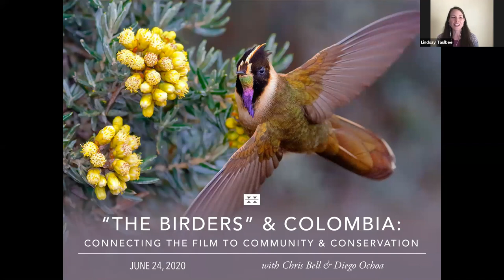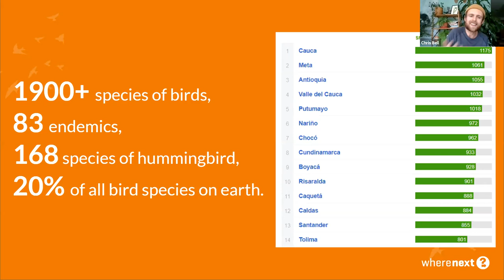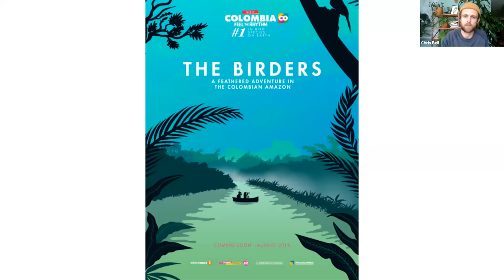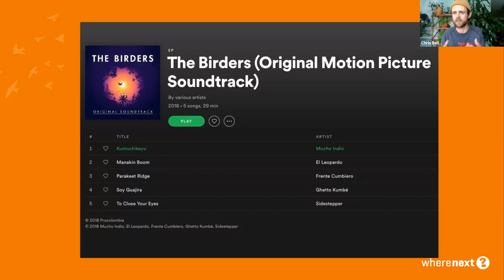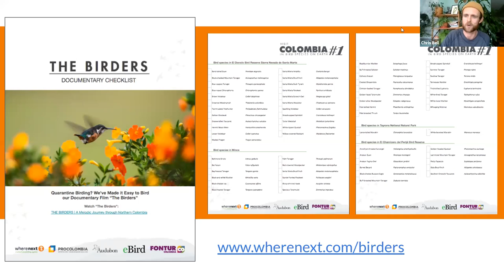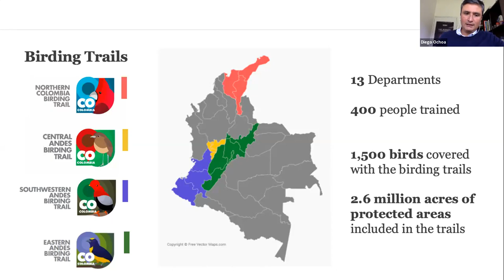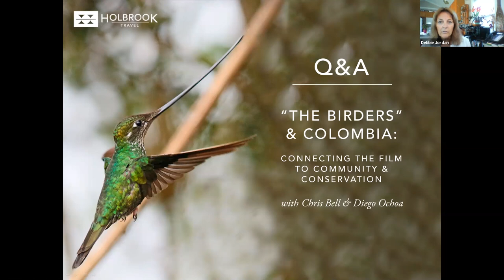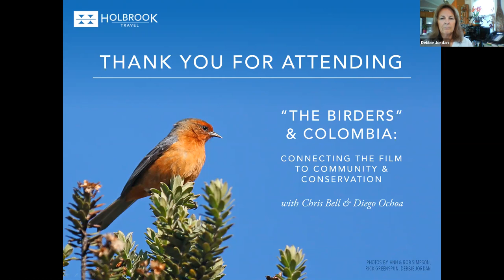"The Birders" and Colombia: Connecting the Film Series to Community and Conservation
"The Birders" is an award-winning documentary film series about Colombian bird diversity. With over 1 million views and a record-breaking 30+ million social media likes and shares, the films have changed the perception of Colombia and established the country as a premier birding destination.

During this webinar, special guests Chris Bell from WhereNext (the film’s producer) and Diego Ochoa from Audubon Colombia discuss the story behind the film series, Audubon’s extensive guide training and community education initiatives, and the ongoing work to support sustainable tourism in the region.